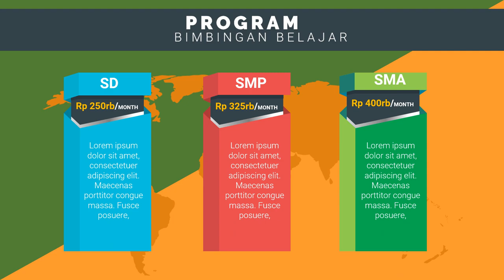Edit Iklan Bimbel bimbingan belajar calistung, guru les bimbingan belajar,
Jasa Edit Video Promosi / Edit Iklan Bimbel bimbingan belajar calistung, guru les bimbingan belajar, atau

Daftar Isi
00:00 - Cara Edit Video Iklan bimbingan belajar bahasa inggris, bimbingan belajar cpns
00:10 - Contoh Iklan Promosi bimbingan belajar calistung, bimbingan belajar cendekia,
00:30 - Contoh Video Promosi Video promosi produk alat musik, Video promosi produk elektronik
00:40 - Contoh Konten Branding bimbingan belajar les pelajaran,
00:50 - Cara Promosi Video promosi lembaga bimbingan belajar,